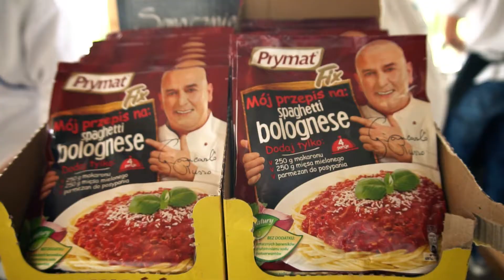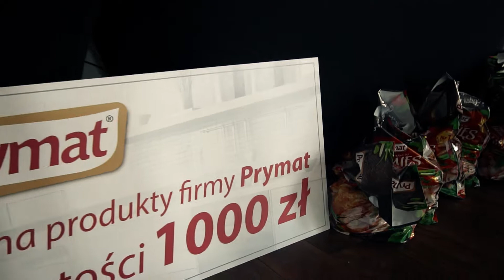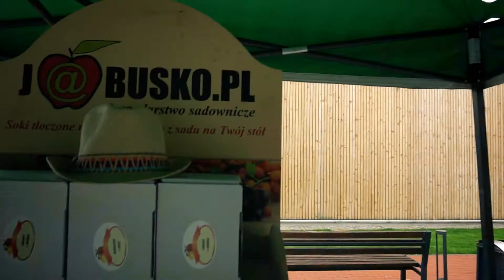II Buskie Potyczki Kulinarne Hotel Słoneczny Zdrój Medical SPA & Wellness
II Buskie Potyczki Kulinarne
Za nami kolejna edycja konkursu „Buskie Potyczki Kulinarne”. O wspaniałe nagrody powalczyło osiem drużyn z województwa świętokrzyskiego oraz małopolskiego.

Zadaniem dwuosobowych drużyn było przygotowanie dania głównego z wykorzystaniem fileta z kaczki oraz miodu naturalnego. W jury zasiedli: Michał Markowicz – Szef Kuchni Hotelu Odyssey w Kielcach, Rafał Korus - Szef Kuchni Best Western Grand Hotel w Kielcach, Elżbieta Kotarba oraz Tobiasz Dziura- reprezentujący Hotel Słoneczny Zdrój. Przewodniczącym  był najsłynniejszy włoski kucharz w Polsce Giancarlo Russo. Swoją obecnością zaszczyciła również Natalia Paździor zwyciężczyni pierwszego MasterChef Junior.

Danie, które podbiło podniebienia jurorów i zdobyło I miejsce to: Filet z kaczki na puree kalafiorowym z duszonym burakiem, gnocchi z fioletowego ziemniaka i oliwą tymiankową, przygotowane przez Krystiana Piaseckiego i Aleksandrę Gładysz. Na II miejscu znalazła się potrawa: Pierś z kaczki z kalafiorowym bulgur i sosem z buraków w wykonaniu Dominiki Góreckiej i Bartosza Matyska. III miejsce zdobyło danie: Filet z kaczki na kaszy gryczanej na kolorowym puree, piklowanymi buraczkami z sosem limonkowo– kardamonowym, które zostało przygotowane przez Andrzeja Gawędę i Natalię Przekotę.

Do II edycji Buskich Potyczek Kulinarnych zakwalifikowali się:

    Krystian Piasecki i Magdalena Paluch - Zespół Szkół Gastronomicznych i Hotelarskich w Sandomierzu;
    Marian Wąchała i Jana Zatyrka - Niepubliczne Technikum w Kielcach;
    Jolanta Kogut i Joanna Krzykawska - Zespół Szkół Zawodowych nr 2 w Krakowie;
    Dawid Mazurczak i Agnieszka Zegadło - Zakład Doskonalenia Zawodowego w Kielcach;
    Andrzej Gawęda i Natalia Przekota - Zespół Szkół Ponadgimnazjalnych nr 1 w Busku-Zdroju;
    Krzysztof Frąś i Daniel Jesionka - 6-2 Hufiec Pracy w Niepołomicach;
    Sandra Filipowicz i Dawid Szczukiewicz - Zasadnicza Szkoła Zawodowa nr 3 w Skarżysku Kamiennej;
    Dominika Górecka i Bartosz Matysek - Zespół Szkół Przemysłu Spożywczego w Kielcach.

Pomysłodawcą oraz prowadzącym był Patryk Kotarba – Szef Kuchni Restauracji Ponidzie w Hotelu Słoneczny Zdrój Medical SPA & Wellness.

Sponsorzy konkursu: Hotel Słoneczny Zdrój Medical Spa & Wellness, Grupa Polskie Składy Budowlane S.A., Prymat, Zeelandia, ARiMR.